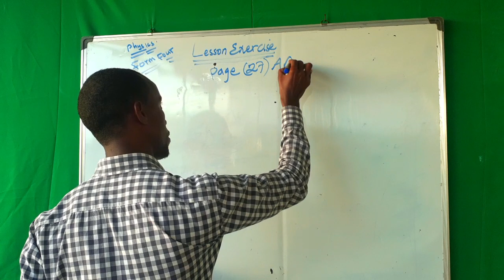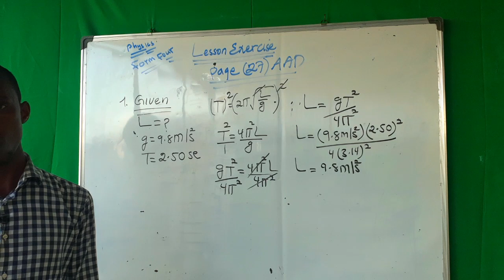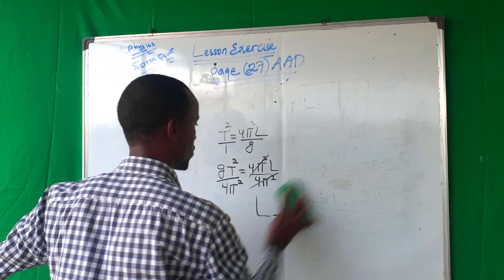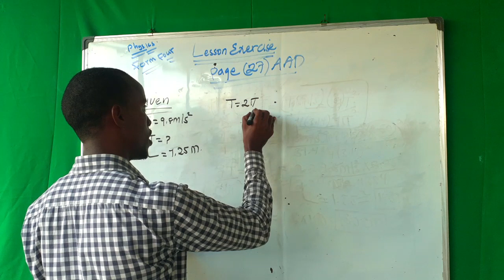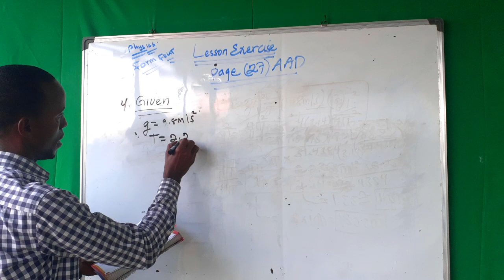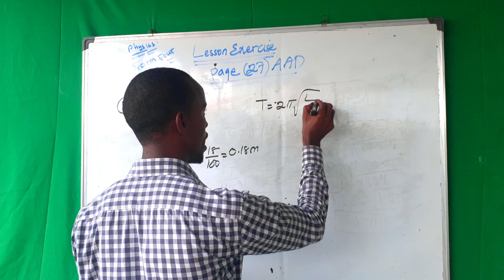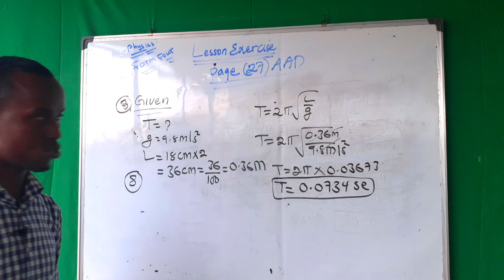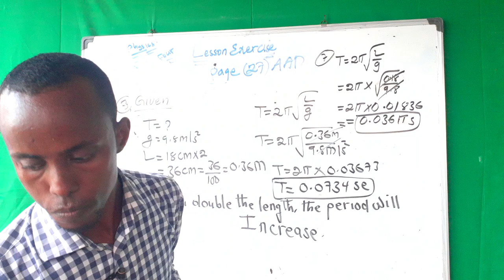ANSWERIS-KA LESSON | EXERCISE-KA PAGE-KA 27 | SIMPLE PENDULUM | MANHAJKA CUSUB EE PHYSICSKA